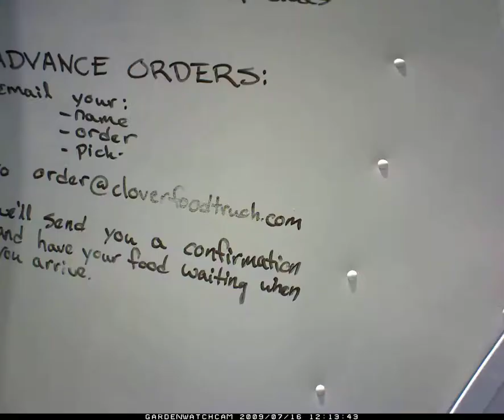2009 07 17 boston to nyc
0:09 cosi lunch with grant and jeff
0:30 out the window of chinatown bus
1:00 doodling on chinatown bus
1:36 mex rooftop
1:48 fishtank at chinese restaurant

soundtrack is an acoustic guitar rendition of "jump" a really old track born of some jam sessions with charlie kemp. the anti-blues scale in A. recorded this morning on olympus ls-10 and added it to movie with quicktime pro.